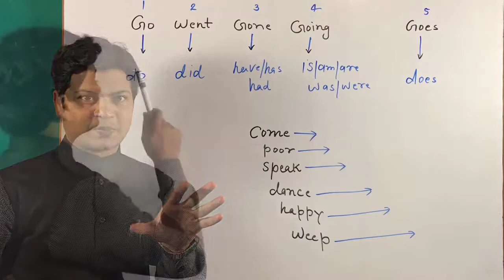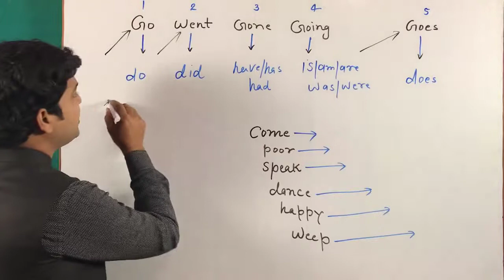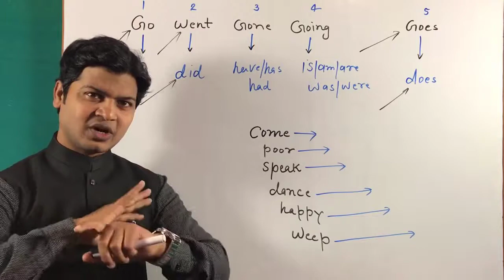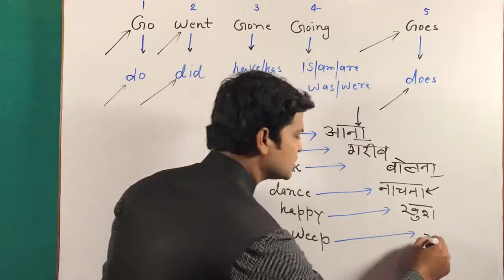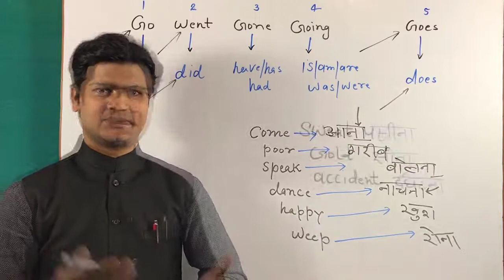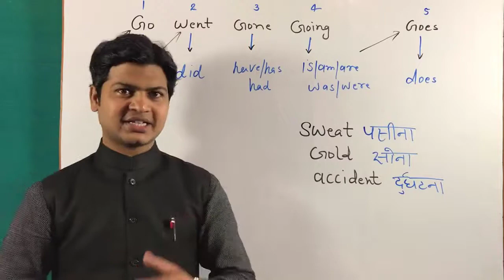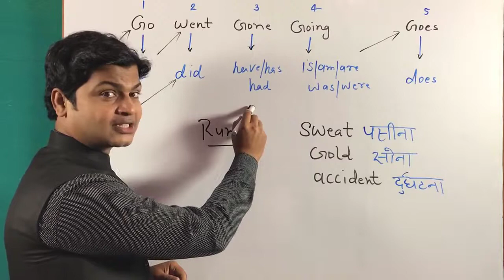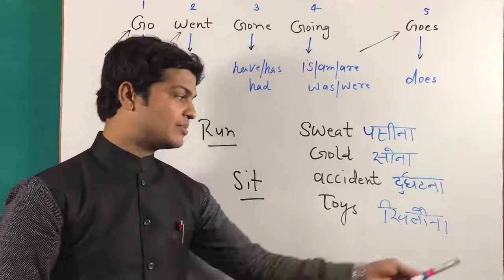Verb forms - verb first form, second form, Third form, Forth form, Fifth Form - Learn verbs part 113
wandering village
wandering village